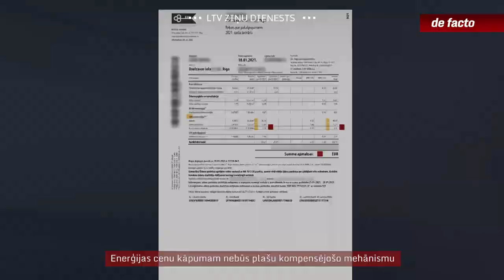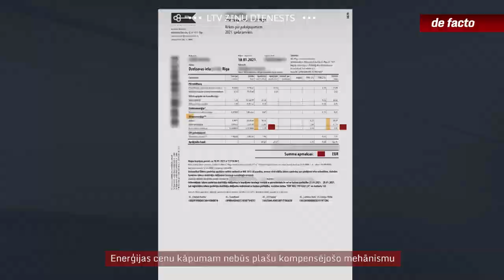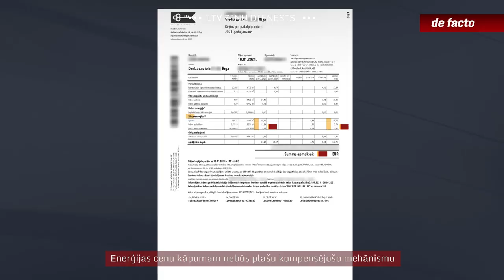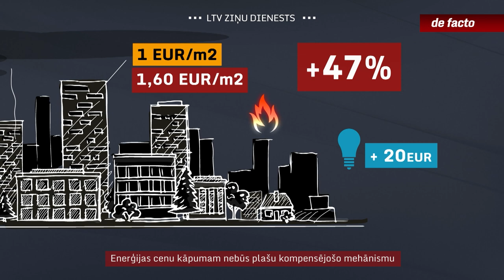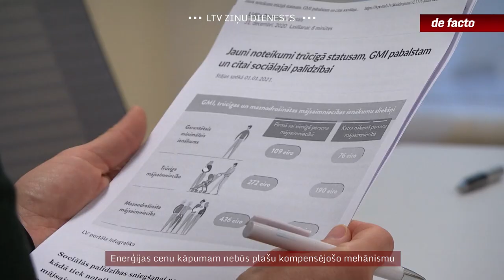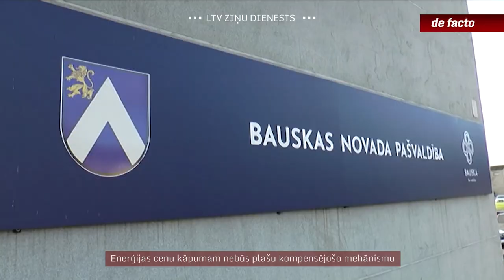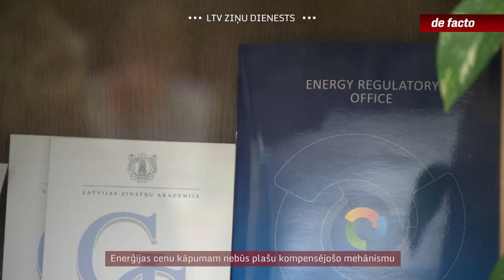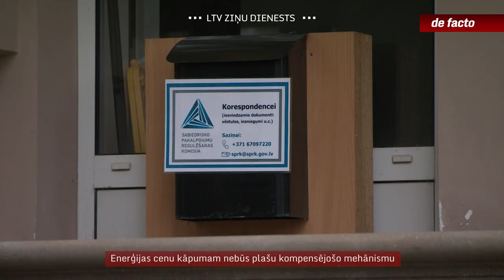Enerģijas cenu kāpumam nebūs plašu kompensējošo mehānismu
Iespējams, nākamajā nedēļā valdība skatīs, kā palīdzēt tiem, kuriem varētu būt visgrūtāk tikt galā ar enerģijas cenu kāpumu. De facto aprēķināja, ka pat neliela, nesiltināta dzīvokļa īpašniekam Rīgā maksa par siltumenerģiju ziemas mēnesī var pieaugt par ~ 30 eiro, un tam vēl jāpieskaita par aptuveni 20 eiro lielāks elektrības rēķins. Bet pat pie aizvadītā gada rekordzemajām enerģijas cenām piektdaļai Latvijas iedzīvotāju bija apgrūtinoši segt izdevumus par mājokli.